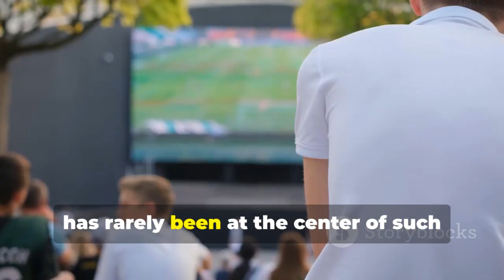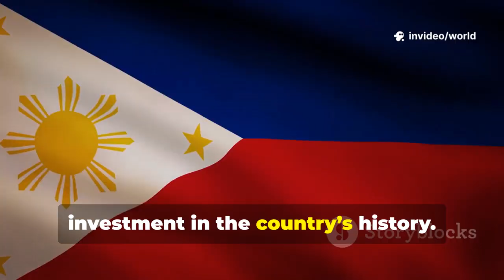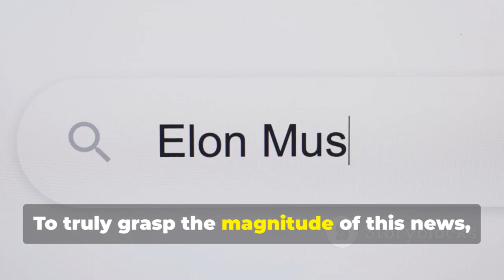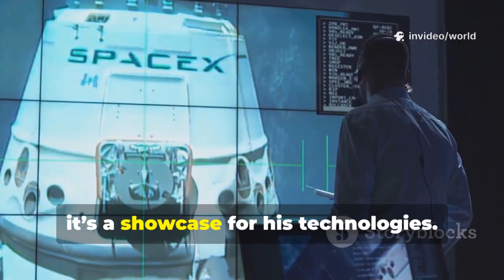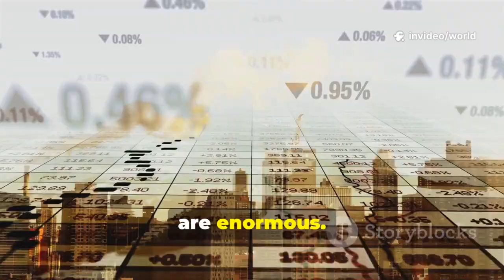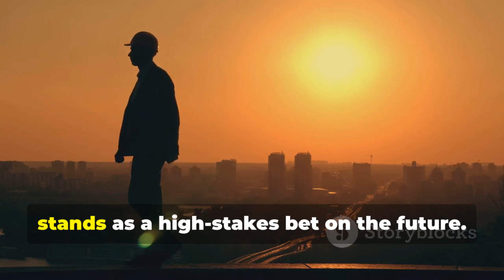Why Elon Musk’s 2026 Vision for the Philippines Could Change Everything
Elon Musk’s ambitious plans for the Philippines in 2026 could redefine the nation’s technological, economic, and infrastructure landscape. From cutting-edge renewable energy projects to groundbreaking transportation solutions, Musk’s vision promises to accelerate the Philippines’ path to modernization. With Tesla, SpaceX, and Neuralink innovations potentially entering the local market, the country could experience a technological leap that rivals regional competitors.

One of the most exciting aspects of Musk’s 2026 strategy is the focus on sustainable energy. Solar power, advanced battery storage, and electric vehicles could transform urban mobility and reduce dependence on imported fossil fuels. For a country vulnerable to climate change and energy instability, this could be a game-changer.

Musk’s plan also hints at infrastructure upgrades that could revolutionize connectivity. Hyperloop concepts, SpaceX satellite internet, and AI-driven transportation could connect remote islands, boost commerce, and create thousands of new jobs. These developments would not only strengthen the economy but also position the Philippines as a regional technology hub in Southeast Asia.

Critics may question feasibility or costs, but the potential benefits are enormous: smarter cities, green energy independence, and a future-ready workforce. As Elon Musk pushes the boundaries of innovation globally, the Philippines could become a prime example of how forward-thinking policies and technology can transform a nation.

Stay updated with the latest developments on Elon Musk’s 2026 plans for the Philippines, explore the potential impact on everyday life, and understand why this could be a pivotal moment in the country’s history.